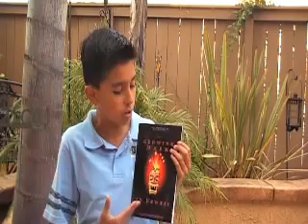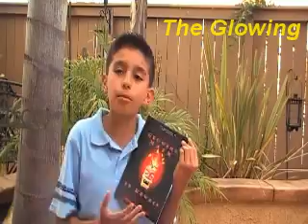The Glowing Mask in Hawaii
At the age of 10, Miguel Aldrete Published his first book titled "The Glowing Mask in Hawaii. This video takes us behind the scenes of the authors perspective on what his book is about. He uses the proceeds of his book sales to plant trees around the world. Follow the adventure of Matt Hankers as he searches for clues to find this powerful mask. Pick up your copy today on Amazon.com